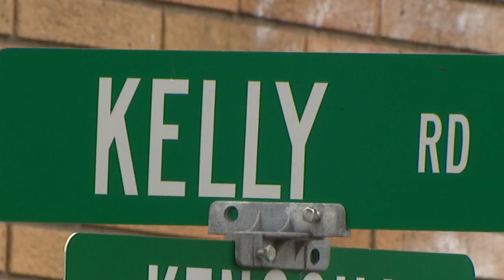Hookah lounge owner shot to death outside business in Harper Woods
There are numerous unanswered questions after Loud Headz Hookah owner was found shot and killed in a minivan early Thursday morning.